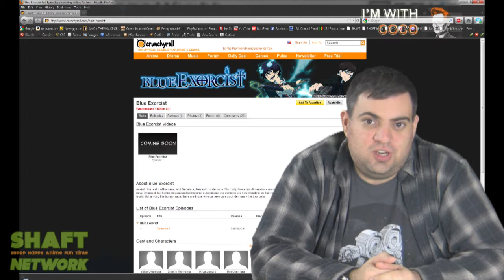SHAFT News Chunks for April 17 2011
This week, the manga pioneers Tokyopop are closing up shop in the US, the spring season is in full swing with a bunch of new anime simulcast, plus the latest in licenses, streaming, releases and conventions!